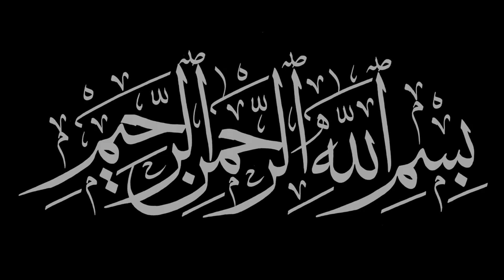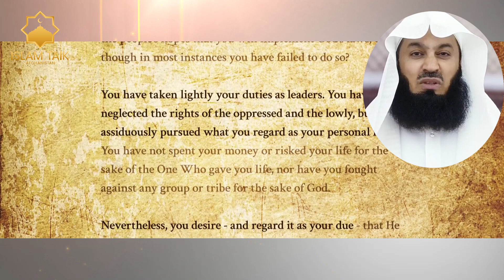عاشورا روز مقدس است چرا بنام امام حسین دو تقسیم شده یکدیگر را تباه میکنید| حسین را دوست دارم اما....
لطفا صفحه فیسبوک مارا دنبال کنید

خداناباور با سوالهای خود داکتر ذاکر نایک را مجبور کرد درباره حقیقت افغانستان رفتن

اشخاص که تازه مسلمان شده از چیزهای که اونها را به اسلام نزدیک ساخت حرف میزنند

دختر بیشرم مشکل ترین سوال کرد که حتا دختر داکتر ذاکرنایک هم باور نداشت ذاکرنایک جواب داده بتواند

حقیقت ترسناک درباره تیک تاک از زبان طفل هفت ساله بشنوید و جواب این عالم دین

اگر از تماشای این برنامه لذت بردید لطفا یادتان نرود لایک و سابسکرایب کنید و عضو کانال یوتیوب ما شوید و همچنین زنگوله را روشن کنید تا اولین نفری باشید که از آپلود ویدئوهای جدیدمان باخبر می شوید

Islam Talk Afghanistan